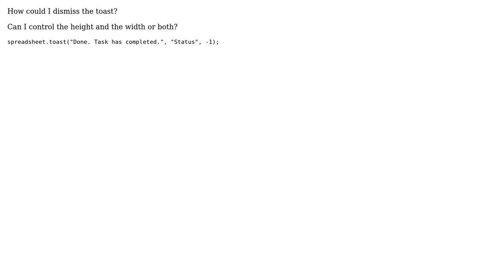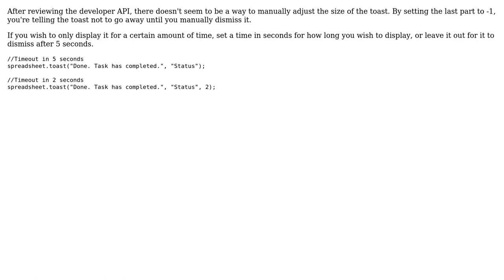Programatically dismiss spreadsheet.toast & configure height and width? (2 Solutions!!)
Programatically dismiss spreadsheet.toast & configure height and width?

With thanks & praise to God, and with thanks to the many people who have made this project possible! | Content (except music & images) licensed under CC BY-SA | Music | Images & others | With thanks to user user1452893 user Nick user Bobby Tait and the Stack Exchange Network Trademarks are property of their respective owners. You are responsible for your own actions.